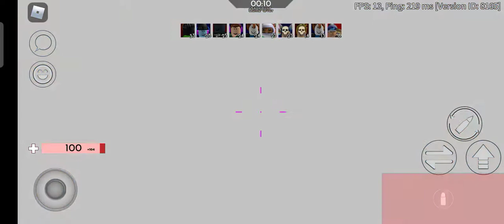Roblox Arsenal But Im Being A Noob For 1 Hour.